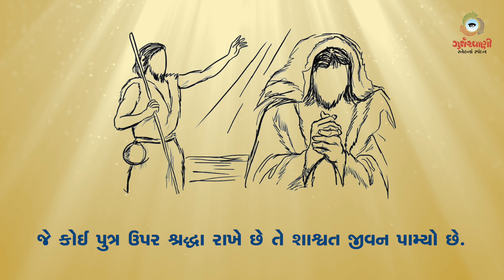Sneh Na Spandan | Gurjarvani | પાસ્ખાઋતુના બીજા અઠવાડિયાનો ગુરૂવાર | 23 April 2020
પાસ્ખાઋતુના બીજા અઠવાડિયાનો ગુરૂવાર.
સ્નેહનાં સ્પંદન from Gurjarvani for 23rd April, 2020.

Team Gurjarvani.